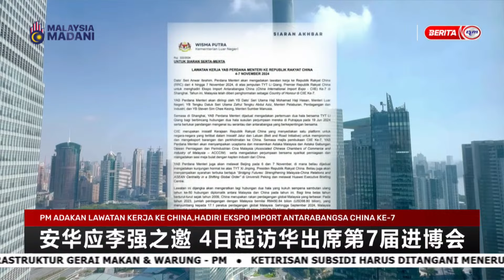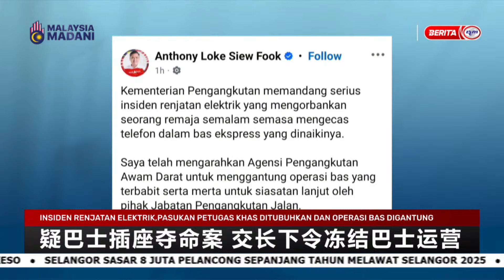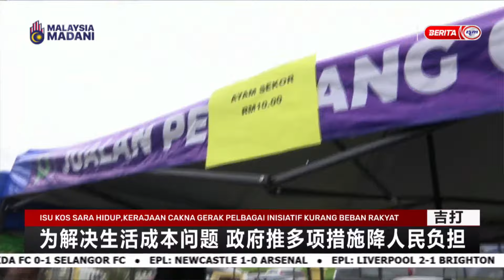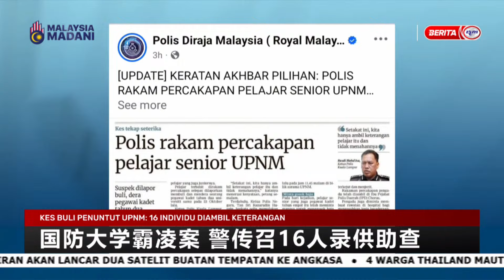3 NOVEMBER 2024 - BERITA MANDARIN